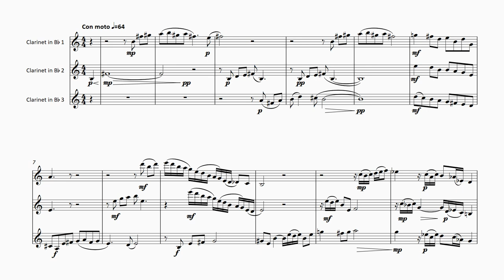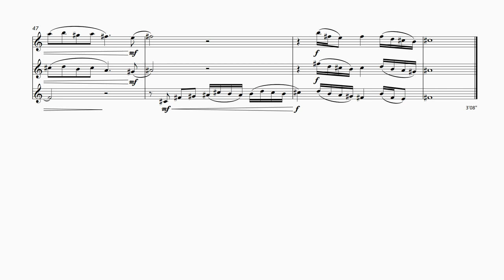FM1128 Sharma Four Forest Pictures 2 The Canopy